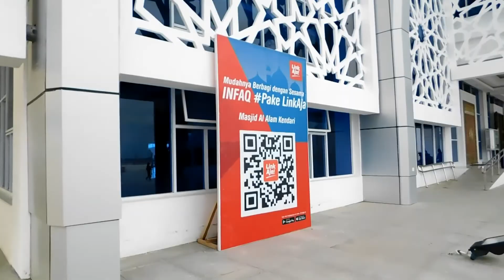MASJID TERAPUNG I KOTA KENDARI I MASJID AL ALAM